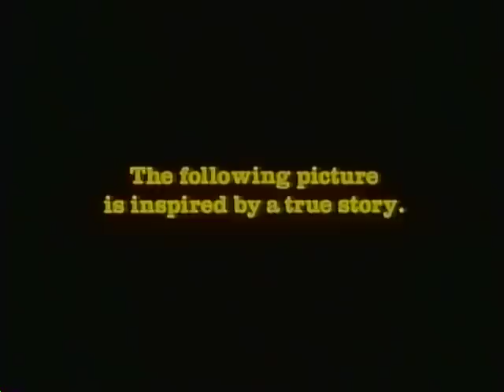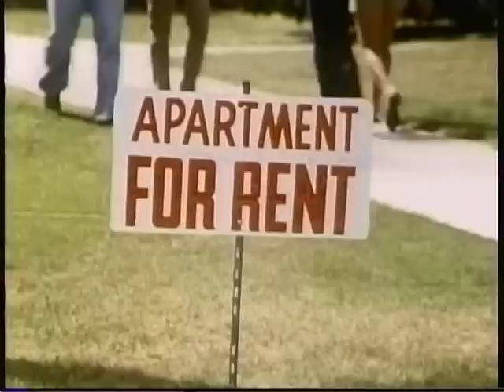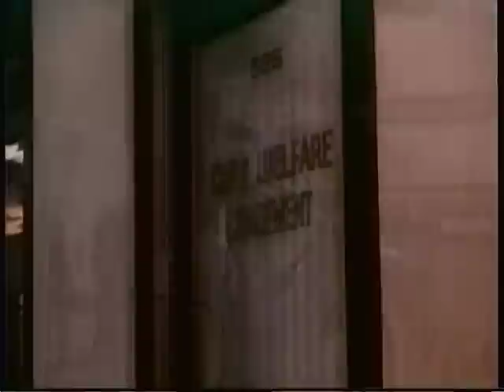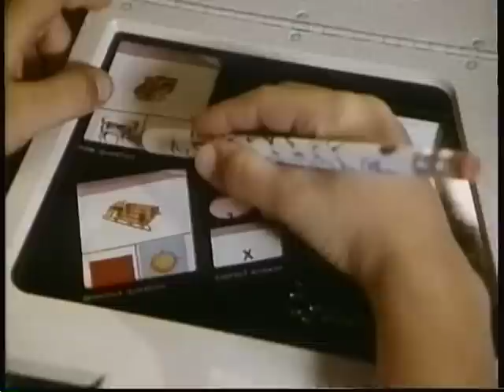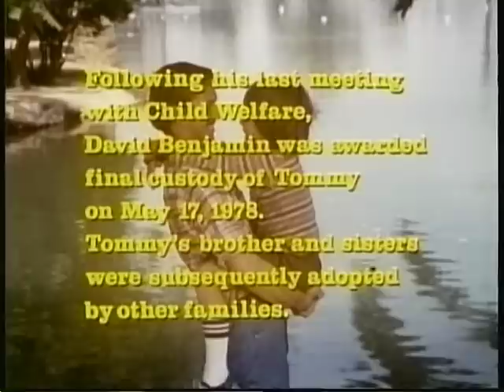To Find My Son